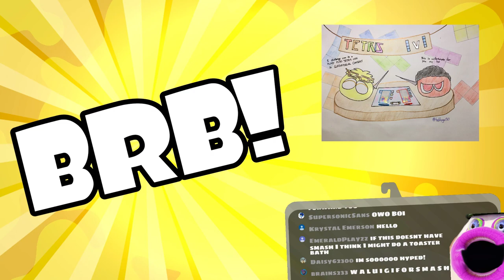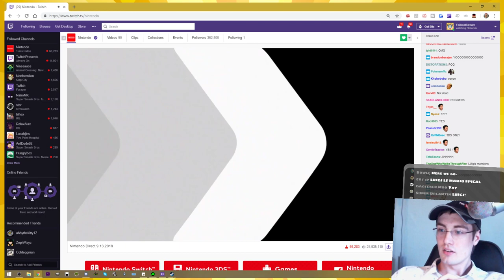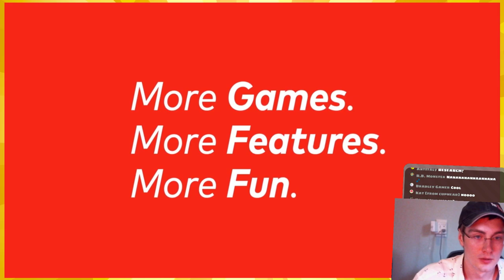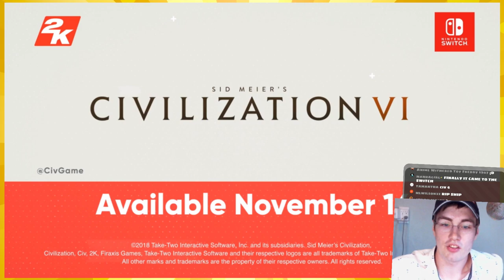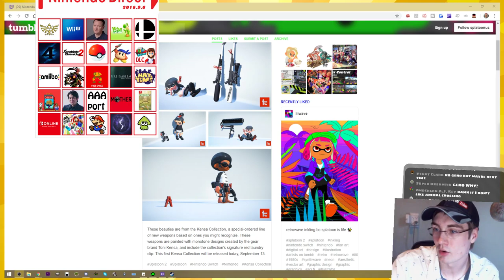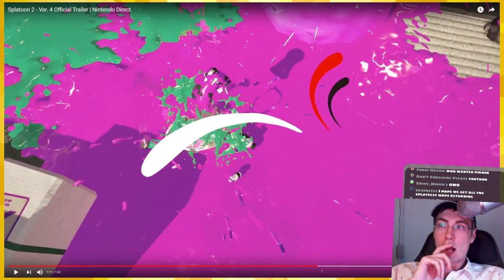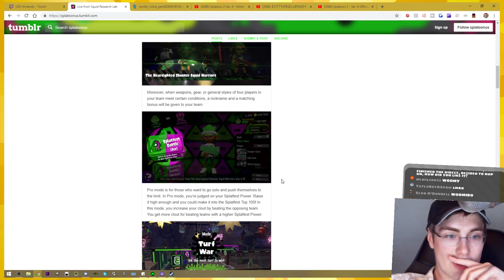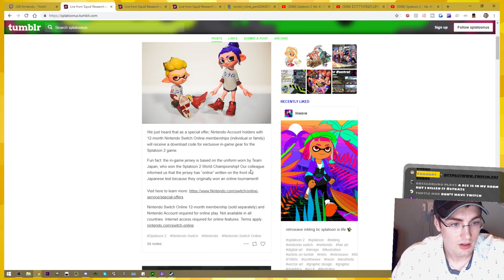Failboat reacts to the 9/13/18 Nintendo Direct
ISABELLEEEEE!!! Also I totally called that

:D